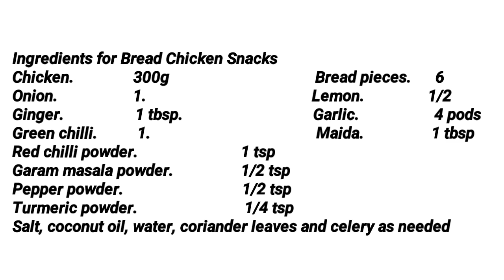എല്ലാവരും ഇഷ്ടപ്പെടുന്ന ഒരു സൂപ്പർ സ്നാക്ക് // ബ്രെഡ് ചിക്കെൻ സ്നാക്ക്‌ // Bread Chicken Snacks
This video shows how to make a super Tea Time Snack at home with bread and chicken.

Ingredients for Bread Chicken Snacks
Chicken. 300g.                  Bread pieces. 6
Onion. 1.                             Lemon. 1/2
Ginger. 1 tbsp.                   Garlic. 4 pods
Green chilli. 1.                   Maida. 1 tbsp
Salt, coconut oil, water, coriander leaves and celery as needed